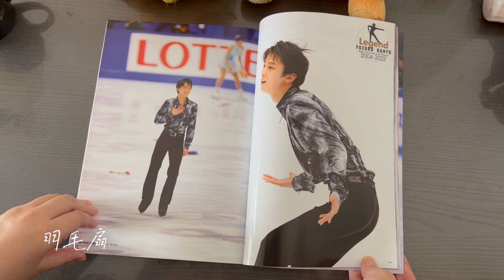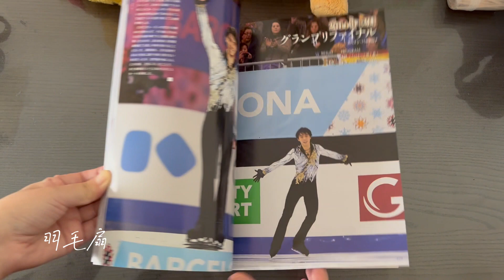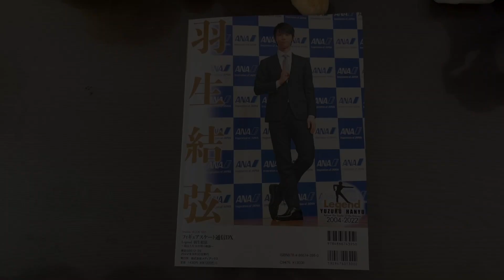通信DX LEGEND 羽生結弦競技人生18年の軌跡 REPORT／通信DX Legend 羽生结弦竞技人生18年的轨迹 REPO/Yuzuru Hanyu magazine report/